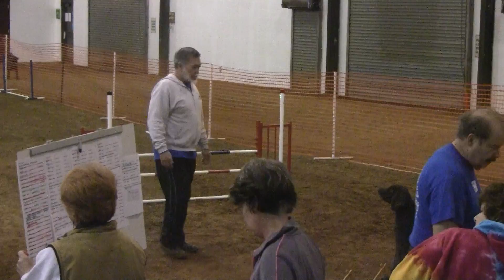SJ STD 1 HOTC Agility FEB 2014